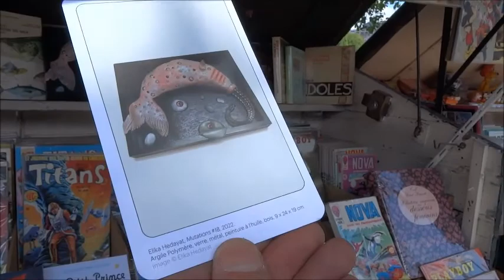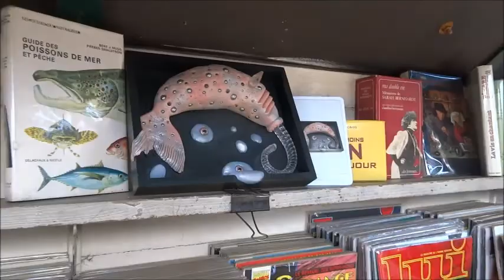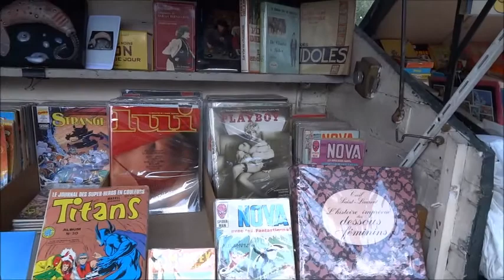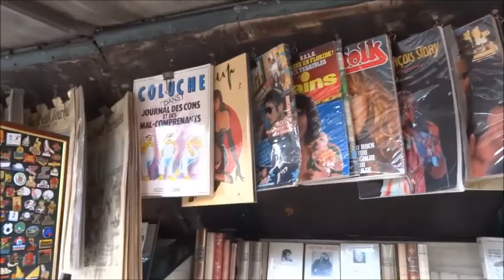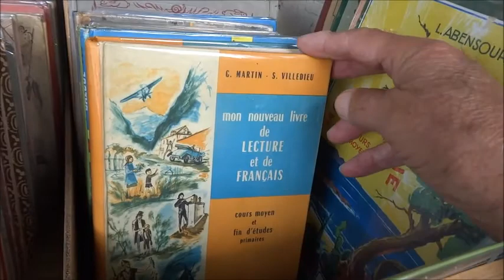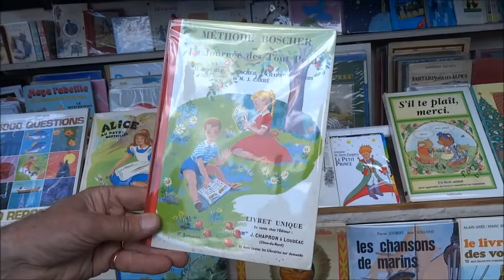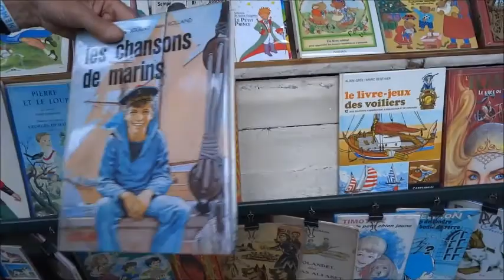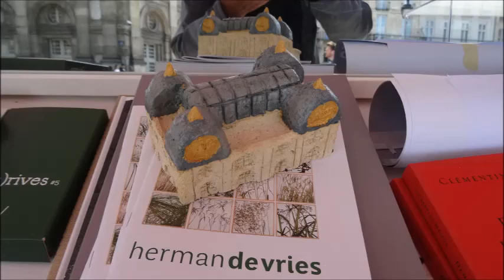Alain Papillaud Bouquiniste Boite N° 35 Quai de Conti Institut Pont des Arts 6 mai 2022